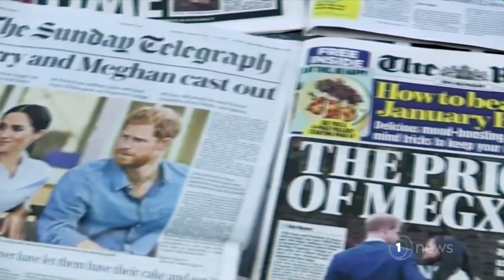Half of Kiwis don't want NZ to become republic, latest poll shows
Whereas a third would be happy for us to cut ties with the monarchy, according to the latest 1News Colmar Brunton poll.